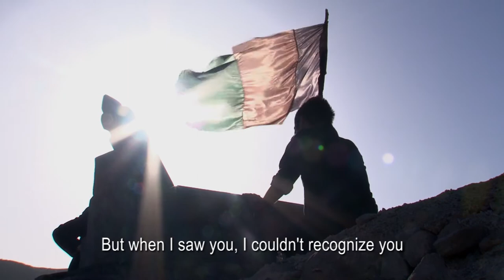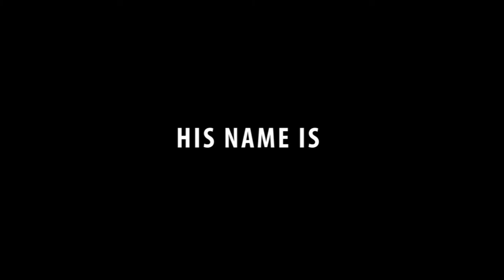taqi the afghan raker Trailer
taqi the afghan raker. Short Documentary, directed by Masood Eslami
Sayed Masood Eslami
Masooma Ibrahimi